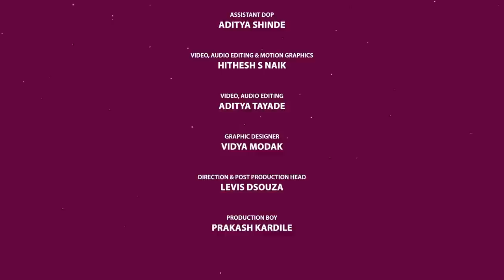Nandita Das: We’ve become selfish | Choices being questioned, single parenting, colourism, casteism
Woman Up Season 4’s episode 3 features actor-director, Nandita Das. In an honest conversation, she opens up about her journey as an actor, and why she is more than an artist. She also talks about the film industry being extremely hierarchical, women choices being questioned, lack of empathy, concept of equality, female gaze, parenting, and about a lot more. Check it out!

0:00 - What to expect?
0:58 - Introduction
1:36 - ‘I am not really an artist’
2:46 - Industry being hierarchical
6:56 - Stereotyping
8:50 - Casting Kapil Sharma in Zwigato
9:53 - Questioning her choices
12:52 - Why are we losing empathy
19:26 - ‘Parenting is the hardest thing’
20:59 - Concept of equality
25:10 - Female gaze & opportunity for women
32:14 - Single parenting
37:34 - Colourism
41:08 - Outro

We’d also love to hear your valuable feedback in the comments below.

HallyuTalk by Pinkvilla

Pinkvilla is also the hub for all the passionate K-entertainment lovers.

Hindi Rush

Pinkvilla Telugu
We also have a special channel for all the Tollywood fans out there who live for the hottest industry updates. Follow us for the latest Telugu entertainment news

You can also follow us on Pinkvilla Telugu’s social media handles to ensure you never miss an update: